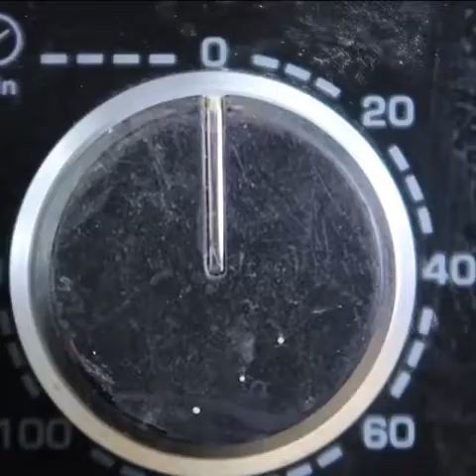Rusty Bread Cutter Restoration